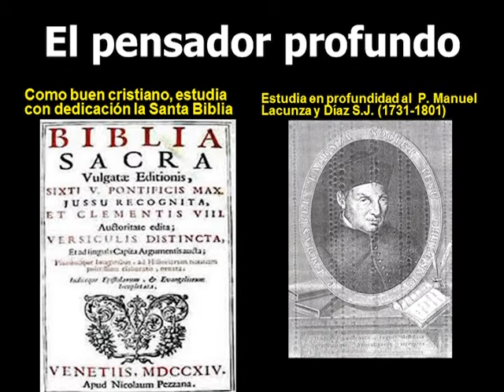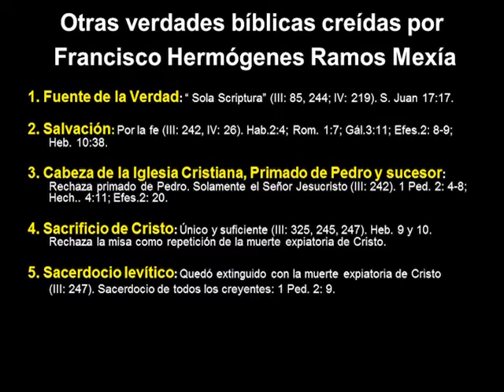016 Dialogo al Punto - Prof. Juan Carlos Priora - El primer adventista en Latinoamérica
El primer adventista en Latinoamérica - Humberto M. Rasi, PhD, en diálogo con el Prof. Juan Carlos Priora